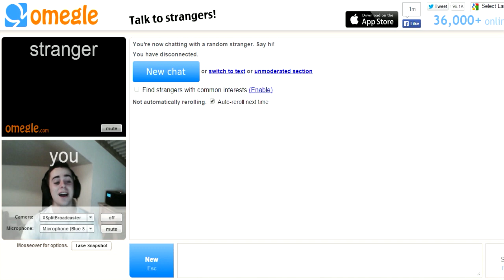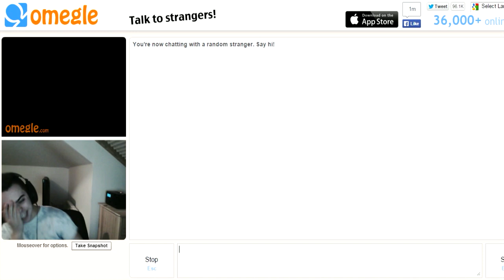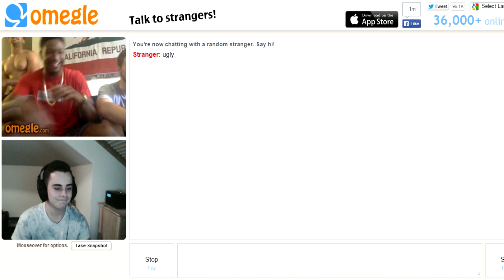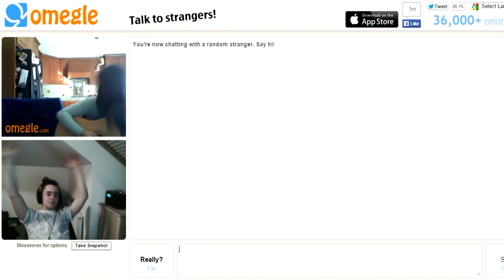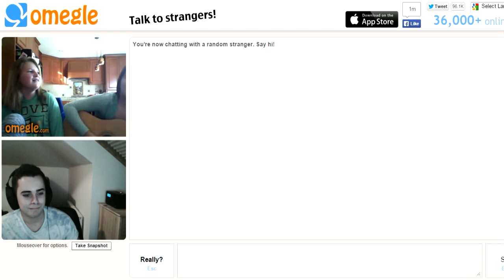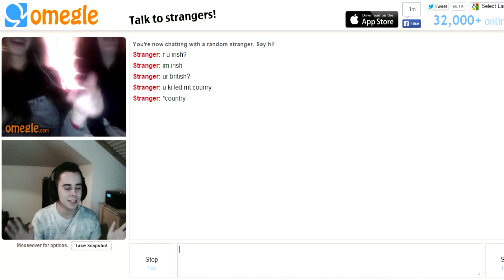Omegle Fun! #001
Hey guys and welcome to Omegle, the land of men masturbating to little kids!